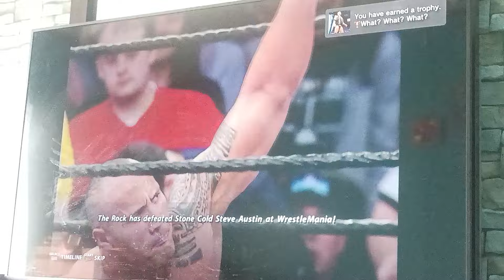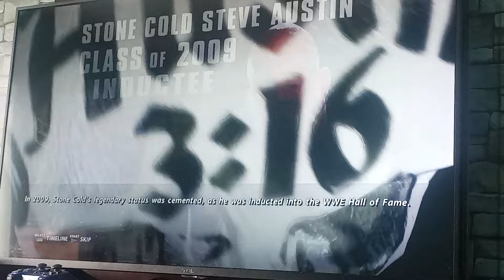WWE 2K16 Showcase Austin 3:16 Final Part (2/2)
Stone Cold Steve Austin vs The Rock
WrestleMania 19 Part 2/2